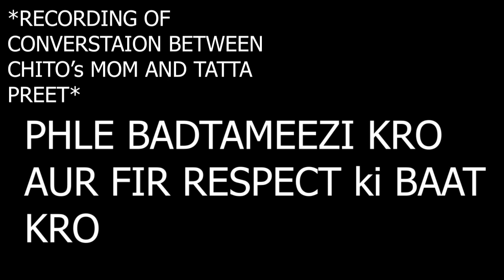Full Recording-GTX Preet Dhamki to Chitomen's Family | Chitomen & GTX Controversy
My Opinion :-

Full call recording of GTX Preet with Chitomen's mother. Really felt disgusted over this. Whatever thing, disagree or hate you have with someone, sort,solve  or do things between that person only but bringing someone's family and threaten them is unacceptable.

Full support to Chitomen. These sort of things shouldn't happen to anyone and dragging someone's family to hide the truth and bring them down is very very cheap, hurting and disgusting.

Video credits -- Woje Woje (Channel name)
                            Chitomen